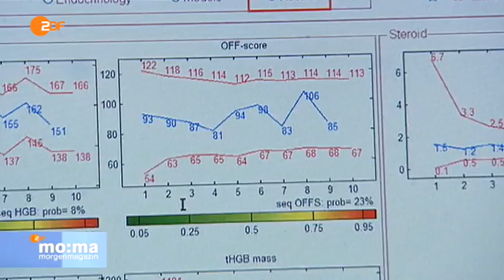Doping im Radsport: "Wie sauber ist das Gelbe Trikot?" Tour de France Fritz Sörgel Marcel Kittel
ZDF - Wie sauber ist das Gelbe Trikot? Die Fahrer der Tour de France quälen sich, keine Frage. Aber geht nach den verseuchten Jahren voller Doping alles sauber zu? Hat sich die Tour mittlerweile selbst gereinigt?